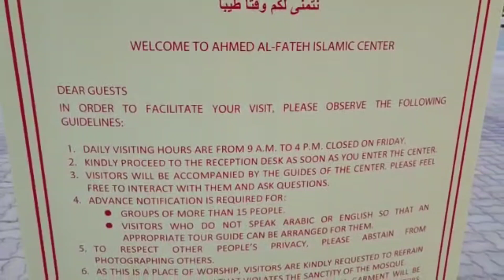Bahrain Grand Mosque - AL FATEH -Islam Muslim